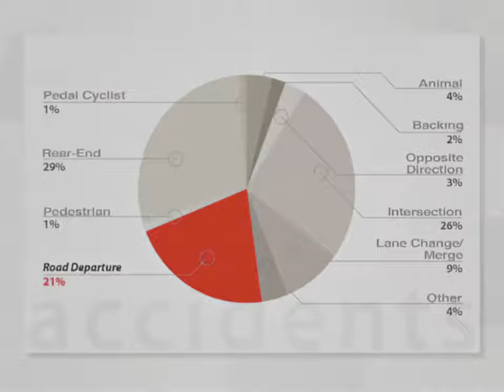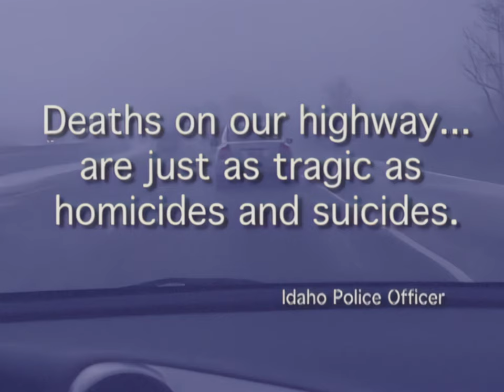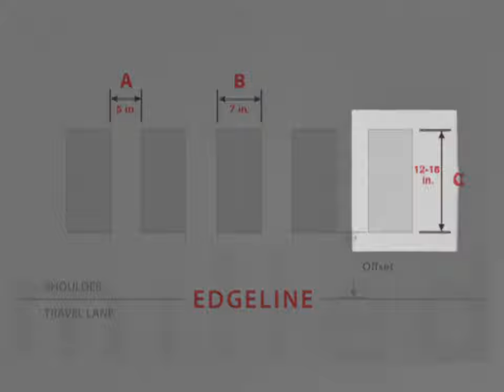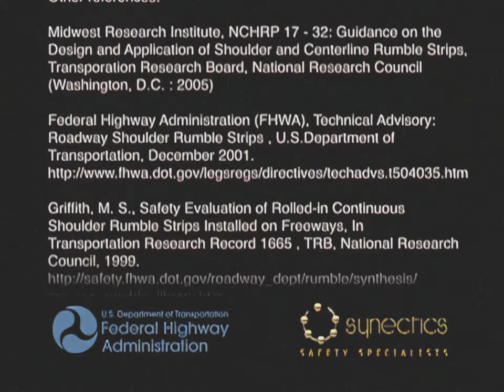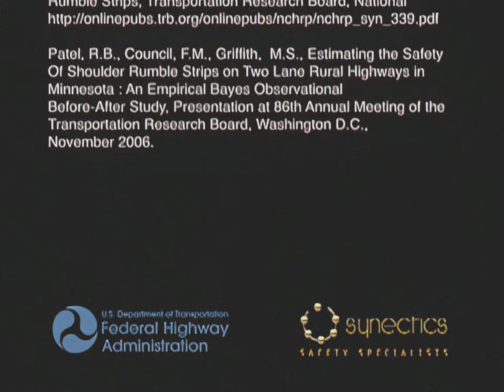2000s Highway Safety Video: Rumble Strips (4K 60FPS)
Rumble strips are a cost-effective way to reduce crashes caused by distracted or inattentive drivers. They are effective in reducing lane changes and off-road exits, and they can also be used to alert drivers to upcoming hazards. This video provides an overview of the different types of rumble strips and their effectiveness in reducing crashes.